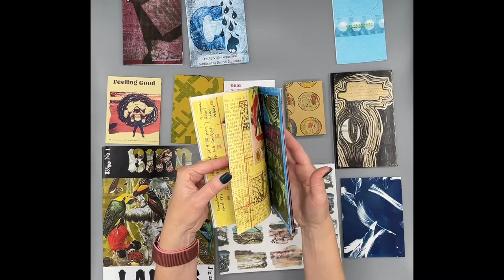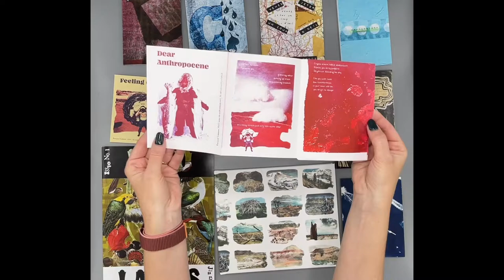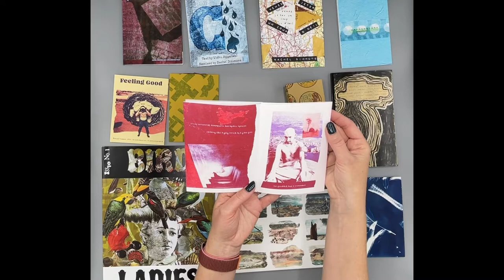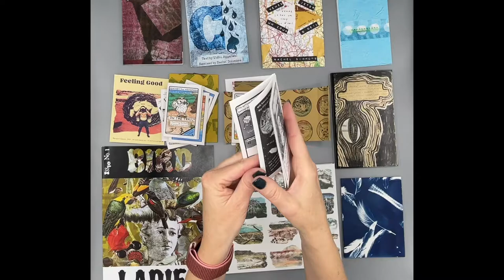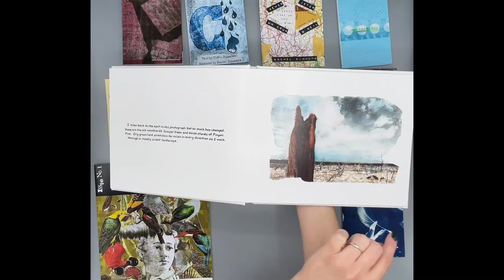Zines, Comics and Artist's Books by Rachel Simmons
Zines, Comics and Artist's Books from 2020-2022 by artist Rachel Simmons.